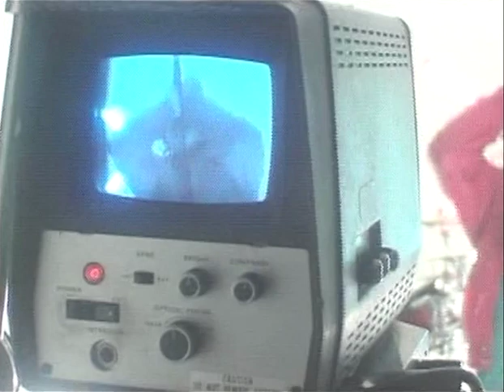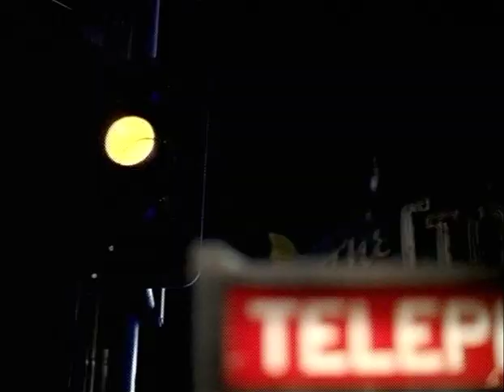Horse The Band - New York City - video